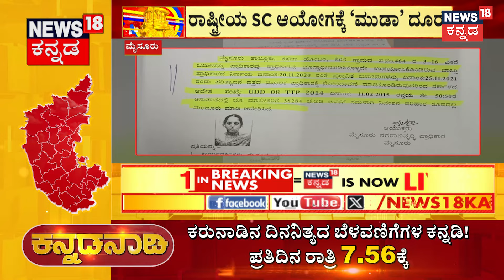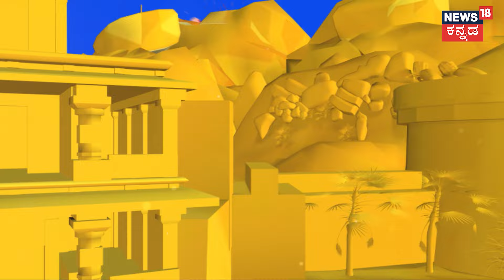Darshan-Pavithra SIM Secret | ಆ 2 ವಿಡಿಯೋ ಹಿಂದೆ ಬಿದ್ದಿದೆ ಖಾಕಿ ಪಡೆ | CCTV | Darshan Case Updates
Darshan-Pavithra SIM Secret | ಆ 2 ವಿಡಿಯೋ ಹಿಂದೆ ಬಿದ್ದಿದೆ ಖಾಕಿ ಪಡೆ, ಸ್ವಾಮಿ ಕೊಲೆ ಕೇಸ್​ನಲ್ಲಿ ಜೈಲು ಸೇರಿರೋ ನಟ ದರ್ಶನ್​ಗೆ ಮನೆಯೂಟ ಸಿಗೋ ಲಕ್ಷಣವೇ ಕಾಣ್ತಿಲ್ಲ.. ಕೋರ್ಟ್​ನಲ್ಲಿ ವಿಚಾರಣೆ ಮೇಲಿಂದ ಮೇಲೆ ಮುಂದಕ್ಕೆ ಹೋಗ್ತಾನೇ ಇದೆ.  | CCTV | Darshan Case Updates

News18 Kannada Live | ನ್ಯೂಸ್ 18 ಕನ್ನಡ ಲೈವ್
Karnataka | ಕರ್ನಾಟಕ
Kannada | ಕನ್ನಡ